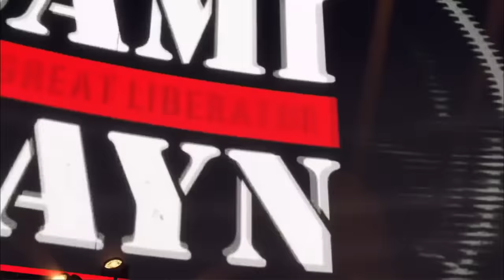The Royal Rumble Challenge! (WWE 2K22)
Rumble season continues with our latest Challenge! Johnny, Slip, Htial, and Adam try to survive the Royal Rumble as long as they can. No challengers with an overall over 90 are allowed, and everyone must start from #1 on Hard difficulty. Who's winning the challenge?!